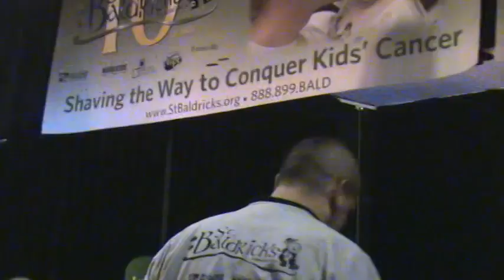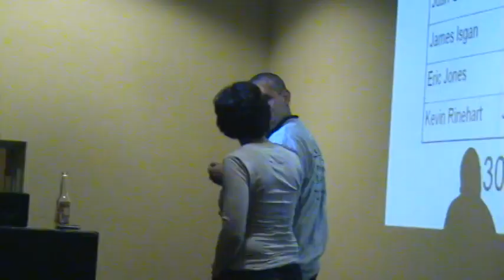juan gonzales haircut